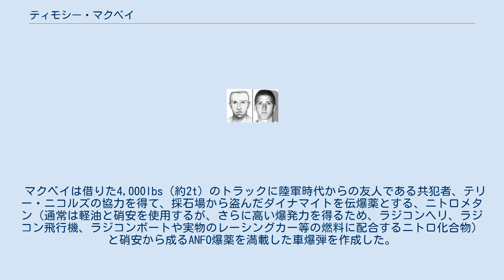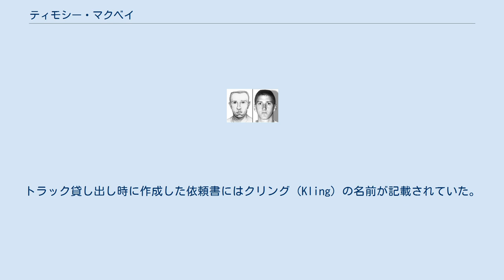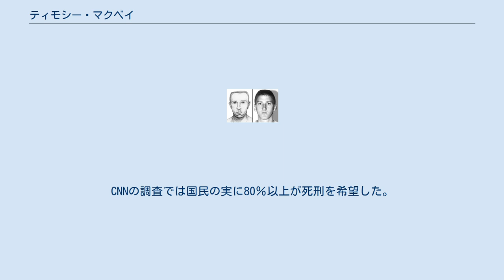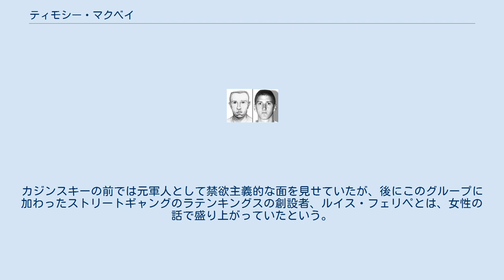ティモシー・マクベイ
ティモシー・ジェームズ・マクベイ（Timothy James McVeigh、1968年4月23日 - 2001年6月11日）はアメリカの元死刑囚。
1995年4月19日に発生したオクラホマシティ連邦政府ビル爆破事件の主犯である。
 ティモシー・マクベイは1968年4月23日、ニューヨーク州西部のバッファロー近郊の町ペンドルトンでアイルランド系カトリック教徒の家に生まれた。
あだ名はティム。
高校はニューヨーク州ロックポートのスターポイント高校を卒業している。
ペンドルトンは極めて保守的な町であり、人口構成も90％が白人であった。
 家族構成は2歳上の姉と6歳下の妹、両親の5人家族だったが、両親は彼が10歳の時に離婚した。
マクベイの父親は、マクベイの祖父が30年勤め上げた車工場で働いていた。
休日はTシャツに野球帽をかぶり、リトルリーグ（少年野球）のコーチをする、という普遍的なアメリカ人を体現したような人物だった。
母親は旅行会社で働いていたが、ある日突然離婚届を置いて家出同然に家を出たため、残された家族はショックを受けた。
当時の近所の住民は、妻は夫や子供達に断る事無く外出している事が多かったと記憶している。
 父親は工場で夜勤が多く、その間子供たちは近所の住民が交代で面倒を見ていたが、マクベイは友人たちとバスケットボールで遊んだりと大きな問題があるようには見えなかったと証言している。
当時の友人たちの証言では、父親との関係を良好に保ち最大限の敬意を払っていたが、母親については何も語らず、無理に聞き出そうとすると急に逆上することが度々あったという。
彼の父は敬虔なカトリック教徒で、離婚後も一家で日曜学校に参加していた。
 友人や家族は、マクベイは昔からシャイで人付き合いが苦手だった、と証言している。
極端に痩せていたため学校でからかわれる事も多かった。
高校生の時に妹から女性を紹介されたが、「極端に照れて顔を赤くするだけでまともに話す事も出来なかった」と妹やその女性は証言している。
 学校の成績は特に優秀ではなかったが、単に興味がなかっただけのようである。
というのも、後に最高ランクの奨学金を難なく受給しているからである。
高校卒業後地元のコミュニティーカレッジに進学してコンピュータの勉強をするが、「飽きた」として唐突に退学している。
 1988年、マクベイはアメリカ陸軍に入隊した。
マクベイはアメリカ陸軍の一兵士として湾岸戦争にも従軍し、ブロンズ・スター・メダルを授与された。
湾岸戦争前にカンザス州のフォート・リレイ基地に所属しそこでトップクラスの狙撃成績を残している他、湾岸戦争では1発の銃弾でイラク兵2名を射殺している。
その際、敵が2人いたにもかかわらず、一発しか銃を撃たなかったので、上官が「なぜ撃つのをやめた？」と聞いたが、「もう倒した」とマクベイは答えた。
マクベイは極めて優秀な兵士として表彰され、新兵の訓練所で講義を依頼された事もあった。
マクベイは陸軍の特殊部隊であるグリーン・ベレーに入りたがっていた。
マクベイは湾岸戦争終結後、グリーン・ベレー部隊編入のための訓練プログラムに登録したが、訓練開始二日目に体力的な理由からプログラムから外された。
湾岸戦争で身体が鈍っていたのである。
マクベイは自分が外された事に大きく落胆し、1991年12月31日に除隊している。
 除隊後、マクベイは生まれ故郷ペンドルトンの近くで警備員の仕事に就き、事件の数ヶ月前までカンザス州フォート・リレイ近くの町ジャンクションシティで働いていた。
この間に反政府主義武装団体ミシガン・ミリシアに加入し、当時のクリントン政権が全アメリカ国民を完全に管理する事業に着手しており、すべての武器を個人から取り上げようとしているとするミリシアのキリスト教愛国主義（白人至上主義）の過激思想に強い影響を受けるようになった。
当時の友人に対し「国連が設立した世界政府がアメリカ国民を武装解除させ、おれたちから武器を奪いとるつもりだと思っていた」と話している。
 マクベイは借りた4,000lbs（約2t）のトラックに陸軍時代からの友人である共犯者、テリー・ニコルズの協力を得て、採石場から盗んだダイナマイトを伝爆薬とする、ニトロメタン（通常は軽油と硝安を使用するが、さらに高い爆発力を得るため、ラジコンヘリ、ラジコン飛...